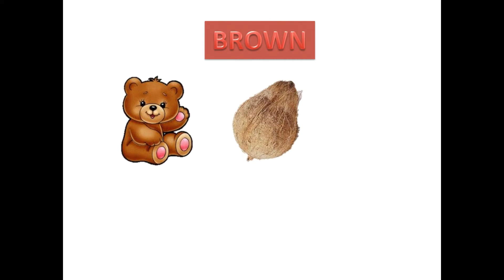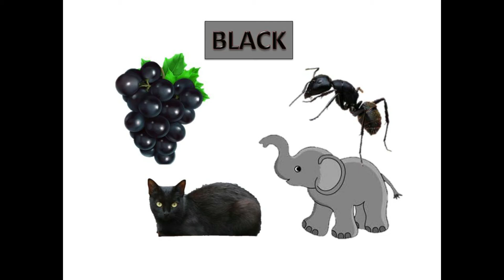Learning colors||Learn with Joanna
Colors learning video for kids